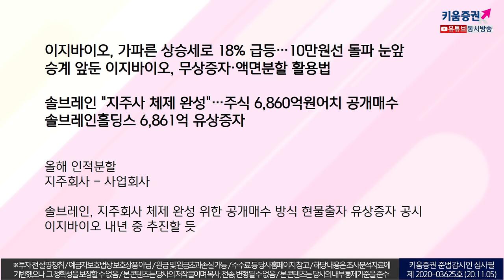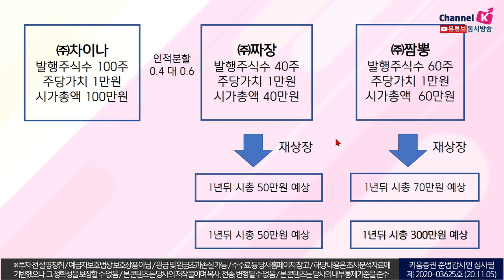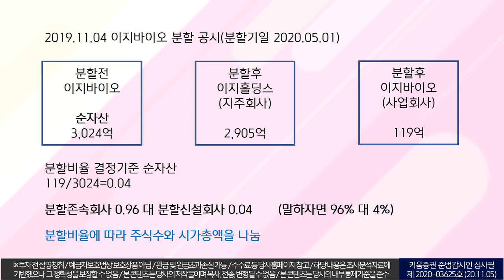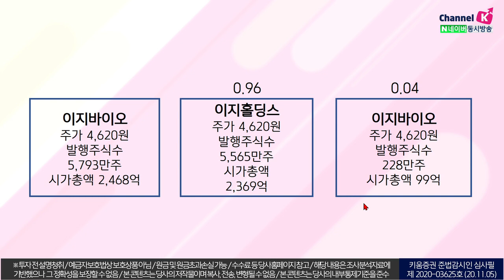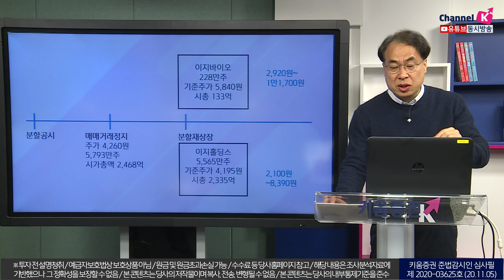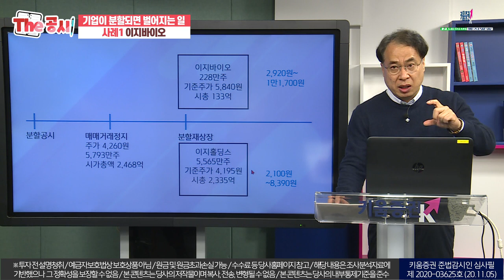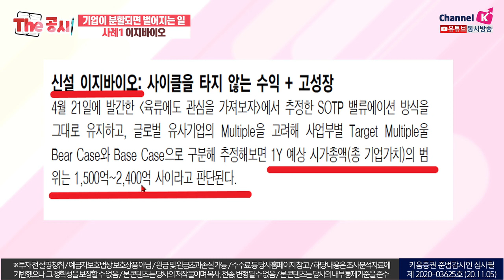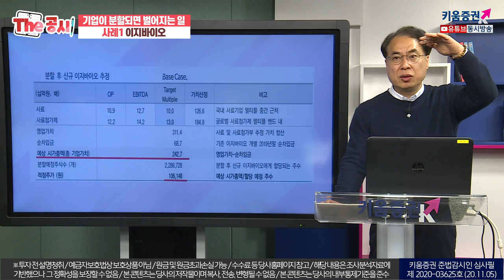공시 읽어주는 남자｜분할이후 5개월만에 16배 급등한 이지바이오 1부(with 김수헌 대표/20. 11.06)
출연: 김수헌 글로벌 모니터 대표